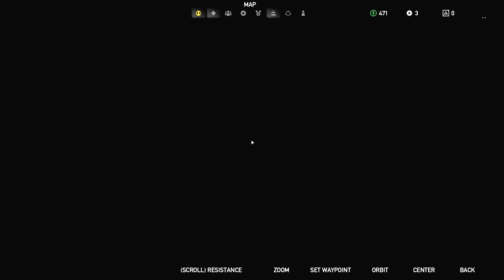FAR CRY 5 Gameplay Walkthrough - PART 12 - [1080p HD PC ULTRA 60FPS] - No Commentary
NEW Far Cry 5 Gameplay Walkthrough Part 12 of the Far Cry 5 (FC5) Campaign including the Story Missions of Far Cry 5 for PC. My Far Cry 5 Gameplay Walkthrough will feature the Full Game Story Campaign.